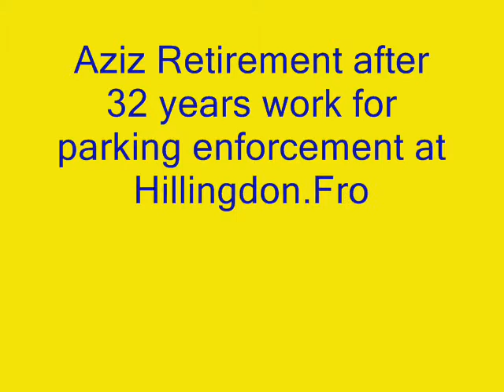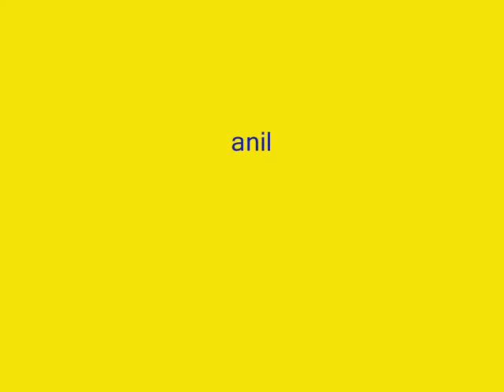Aziz Retirement Party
Aziz Retirement Party At Mouchel Hillingdon.